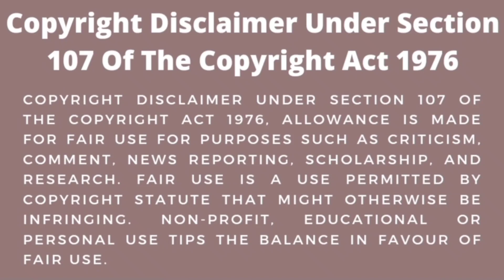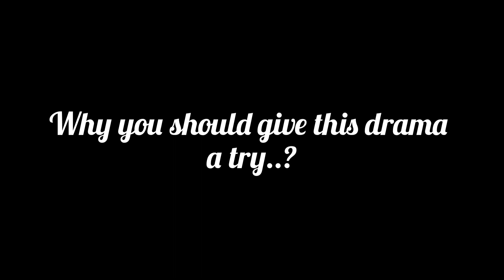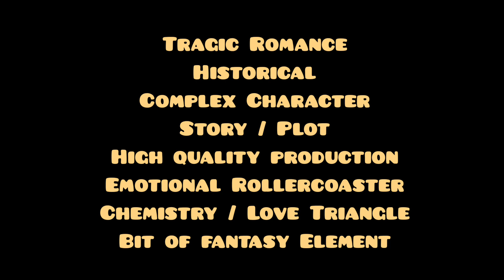Beautiful but Painful Love Story || Intro Video || Coming Soon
Story about the 5th prince of Li state Li Chengyin who is close to 9th princess of Xi state Qu Xiaofeng and kills her families. Qu Xiao feng is sent to Li state, and she wakes up to take revenge for Li Chengyin.

Chinese movies Explained in Hindi
Fantasy Korean Drama in Hindi
Historical kdrama explained in Hindi
Chinese Historical Drama in Hindi
Asian Drama Explained in Hindi
Latest Korean Drama
Top Korean Drama
Hottest Korean Drama
BTS K-pop idol
Love Triangle Story
Boss Employee Drama
College Romance
Time Travel Story
Drama Hindi Dubbed
Cha Eun Woo Drama
Cutest Korean Actor
The Hottest Korean Actor Drama Explained